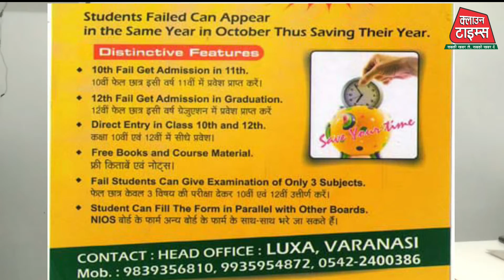Clown Times,10वीं व 12वीं के फेल विद्यार्थी सोनेट एकेडमी वाराणसी से फॉर्म भर कर हो सकते हैं पास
10 वीं व 12 वीं के फेल विद्यार्थी सोनेट एकेडमी वाराणसी से फॉर्म भर कर हो सकते हैं पास : पंकज गुप्ता